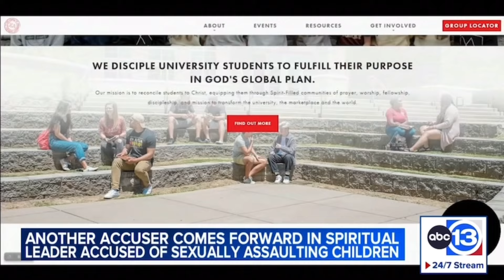Another Accuser Comes Forward In Spiritual Leader Accused of Sexually Assaulting College Students.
Chi Alpha Campus Ministries at Sam Houston State University is facing serious accusations of sexual assault from their spiritual leader, Daniel Savala, who weaponized religion to groom and manipulate boys and young men.